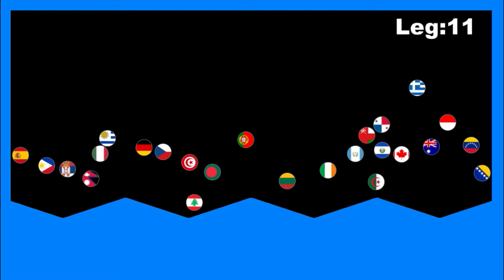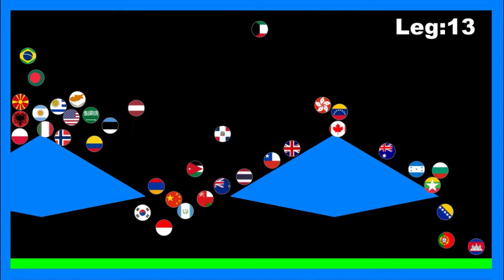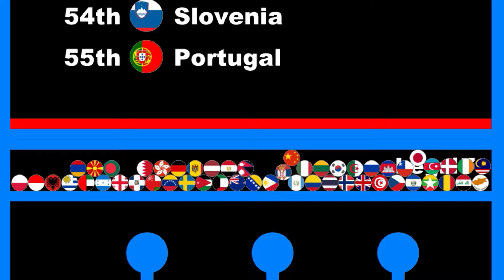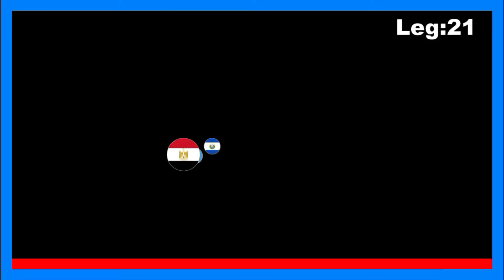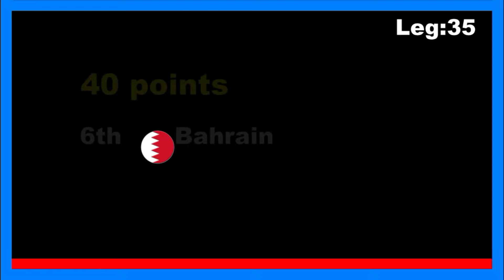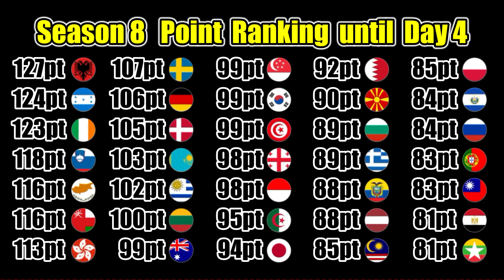[Season8 Day4] 100 countries 39 stages marble point race | Marble Factory 2nd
[point]
1st - 50pts
2nd - 48pts
3rd - 46pts
4th - 44pts
5th - 42pts
6th - 40pts
7th - 38pts
8th - 36pts
9th - 34pts
10th - 32pts
11th ~ 13th - 30pts
14th ~ 16th - 29pts
17th ~ 19th - 28pts
20th ~ 22th - 27pts
23th ~ 25th - 26pts
26th ~ 28th - 25pts
29th ~ 31th - 24pts
32th ~ 34th - 23pts
35th ~ 37th - 22pts
38th ~ 40th - 21pts
41th ~ 43th - 20pts
44th ~ 46th - 19pts
47th ~ 49th - 18pts
50th ~ 52th - 17pts
53th ~ 55th - 16pts
56th ~ 58th - 15pts
59th ~ 61th - 14pts
62th ~ 64th - 13pts
65th ~ 67th - 12pts
68th ~ 70th - 11pts
71th ~ 73th - 10pts
74th ~ 76th - 9pts
77th ~ 79th - 8pts
80th ~ 82th - 7pts
83th ~ 85th - 6pts
86th ~ 88th - 5pts
89th ~ 91th - 4pts
92th~94th  -3pts
95th~97th - 2pts
98th~100th - 1pt